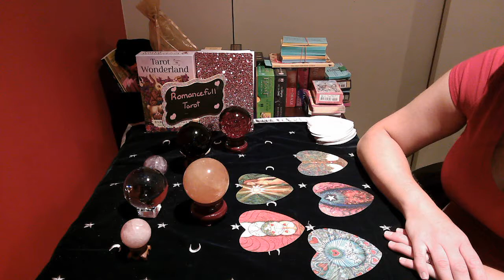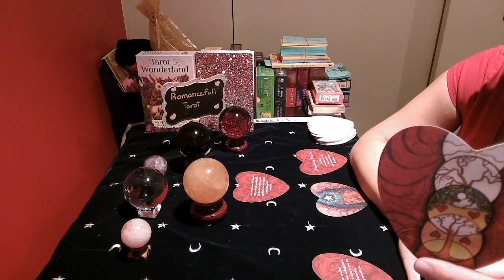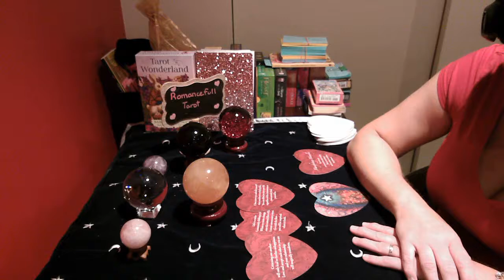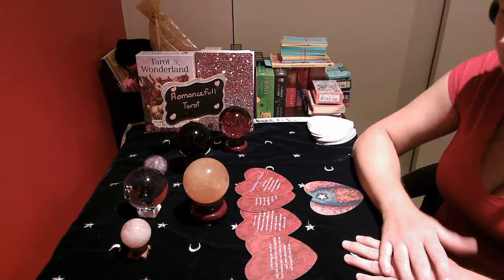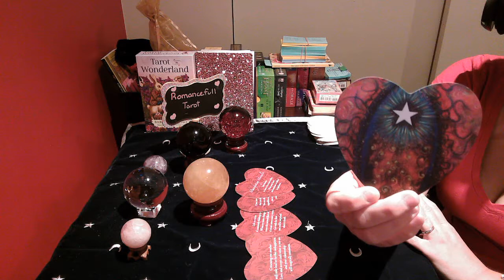LIBRA!! LOVERS MINI READING!! July 22 2020